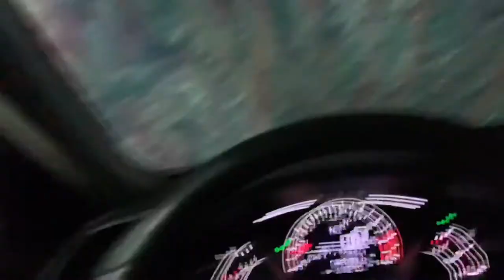WATCH THIS IF YOU NEED A SIGN| NAIL VLOG| WORKOUTS| DANCE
A little bit about myself, my name is Diana Delgado, I was born on April 13,2001 which makes me an Aries so yes, I’m THAT b*tchhhh☺️ also, very proud of my Latina roots 🇲🇽 currently attending college full-time 🤓 I started my fitness journey back in 2016 & couldn’t feel more proud of how far I’ve come along. 🥺 Here on my channel, I’ll be posting videos about beauty, fitness and lifestyle.